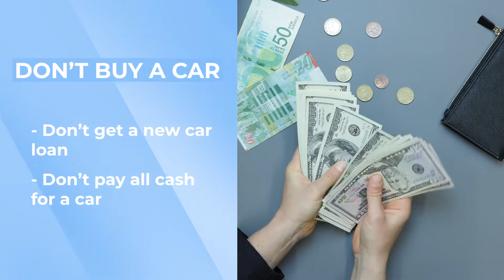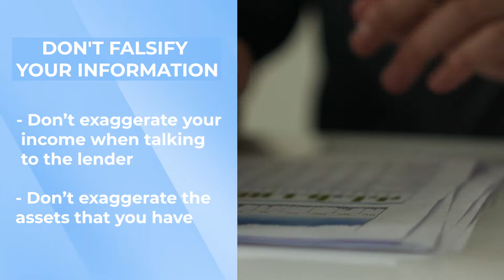HOME BUYERS! AVOID THESE NIGHTMARE SCENARIOS AT ALL COSTS! Hawaii Real Estate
Hawaii Real Estate Buyers! Avoid these costly loan nightmare scenarios at all costs! In this video I'll walk you through all of the most common Hawaii real estate Buyer loan mistakes, and how to avoid each that could possibly blow-up your loan during the purchase of your Hawaii home.

Chapters:
0:00 Intro
0:29 Nightmare Loan Scenario!
1:13 It CAN Happen to You!
1:40 Mistake #1
1:56 Mistake #2
2:10 Mistake #3
2:27 Mistake #4
2:39 Mistake #5
2:55 Mistake #6
3:05 Mistake #7
3:13 Mistake #8
3:23 Mistake #9
3:34 Mistake #10
3:45 Mistake #11
4:01 Mistake #12
4:23 Todd's Take on Avoiding Loan Nightmares
4:40 Talk Story with Todd (BOOK A CALL)
4:47 Mahalo!

Todd Barrett Kona Hawaii Real Estate Broker 23695

If this is your first time to this channel, and you want to know everything about eating, sleeping, working, playing, the good, and the bad of living in Kona Hawaii, then subscribe ▶ and tap the bell 🛎 for notifications so you can be the first to know about the current market in Kona Hawaii. 😎🤙

We get calls and emails every day from people just like you, looking for help on making their move to Kona and the Big Island of Hawaii and we absolutely love it! 😍 Whether you are moving in 8 days or 80 days, give us a call ☎, shoot us a text📝, or send us an email 📨 so we can help you make a smooth move to Kona Hawaii. 😎🤙🏄🌈🌋